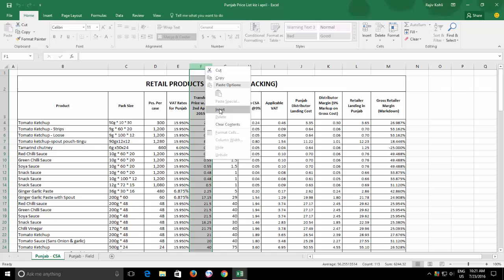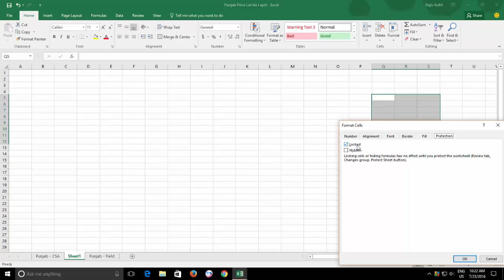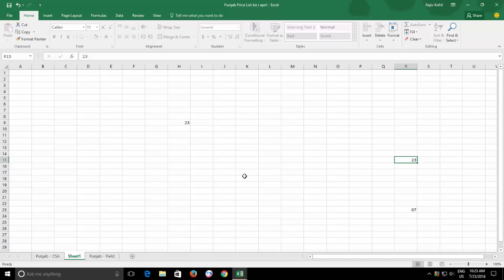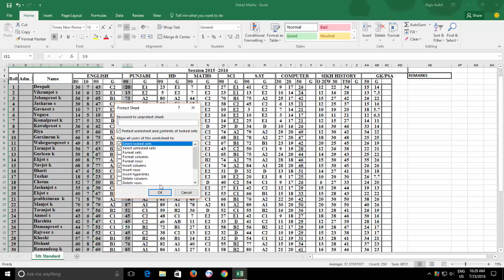How to Password Protect Worksheets in Microsoft Excel - Lesson 20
Learn how to effectively protect your Microsoft Excel worksheets in this comprehensive tutorial! The 'Teacher' guides you through everything you need to know to secure your data and control user access.

What you'll learn in this video:
- Basic Worksheet Protection: Understanding default settings and their limitations.
- Password Protection: Why it's essential for preventing unauthorized modifications.
- Custom Permissions: How to use the 'Allow all users of this worksheet to...' options to enable specific actions (e.g., select cells, insert rows/columns) even on a protected sheet.
- Locked vs. Unlocked Cells Explained: The fundamental concept behind Excel protection – discover why all cells are locked by default and how this interacts with sheet protection.
- Protecting Specific Areas: How to unlock certain cells or ranges (e.g., for data entry) while keeping other parts (like formulas) securely protected.
- Ensure your sensitive data remains safe and prevent accidental or unauthorized changes in your Excel files. Master sheet protection today!

👌 Recommended Videos